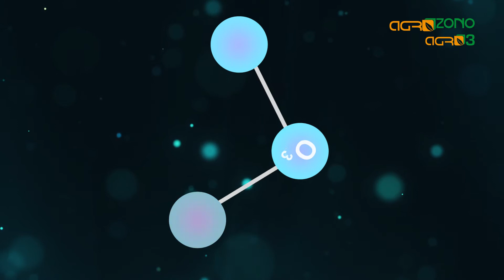¿Qué es el Ozono?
Hay situaciones a nuestro alrededor que, normalmente, no nos planteamos cómo funcionan. Las tenemos interiorizadas como parte de una normalidad.
Esto es lo que nosotros creemos que pasa con el Ozono. Se habla de él, de sus características, de sus peligros, de sus bondades, etc. pero , en general, con falta de conocimientos.
Eso es lo que Agrozono-Agro3 ha tratado de simplicar, con preguntas y respuestas concretas. Para ello, nos hemos cuestionado ocho interrogantes, ocho cápsulas que os proponemos informativas y divulgativas...con un diseño muy cercano y un mensaje mas claro.
Aquí tenéis la primera...
¿Que es el Ozono?